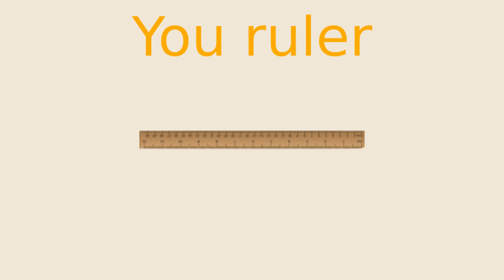Whopper whopper but every other beat is missing with images.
In this video, we explore the world of music remixing with the help of the beatmachine website. We take the iconic Burger King jingle, "Whopper whopper," and add a unique twist by removing every other beat using the tools on the Beat Machine site. The result is a funky and fresh take on a classic tune that is sure to get your toes tapping. So sit back, relax, and enjoy the ride as we experiment with the power of technology to create something truly original. Don't forget to turn on the closed captions to fully experience the magic of the whopper remix! musicremix musicproduction burgerking jingle beats original technology closedcaptions eobim picture animated.
(Description made by Chatgpt)